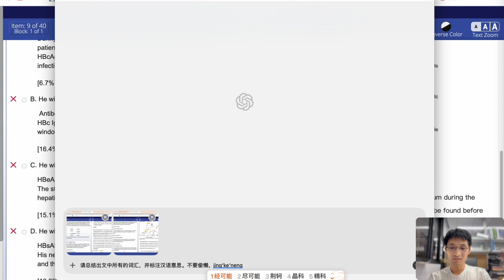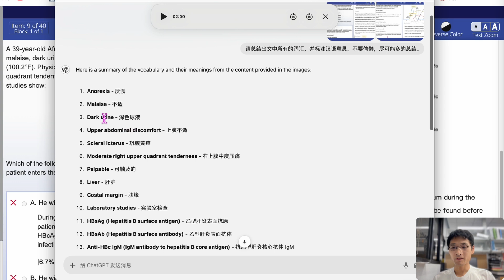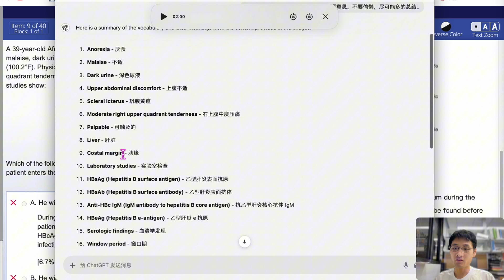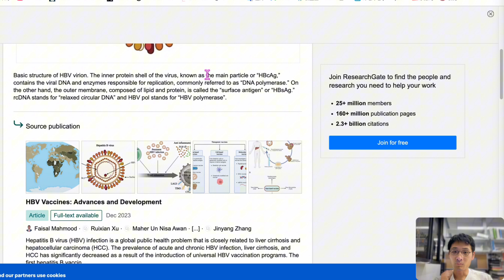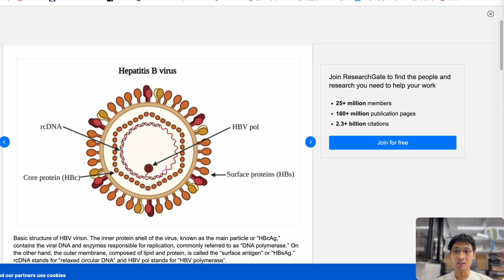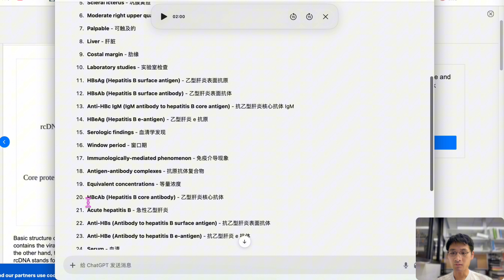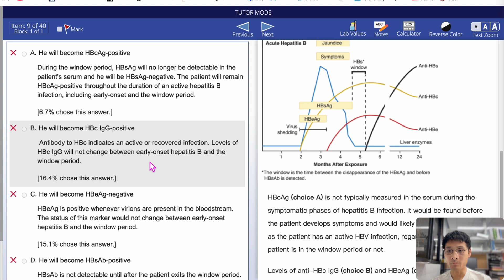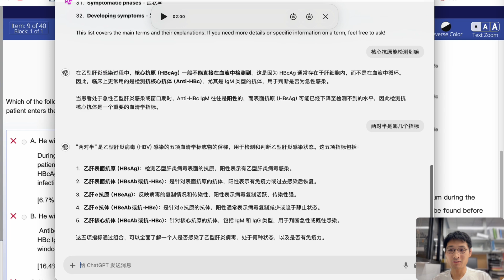USMLE医学英语第45期：乙肝病毒感染窗口期